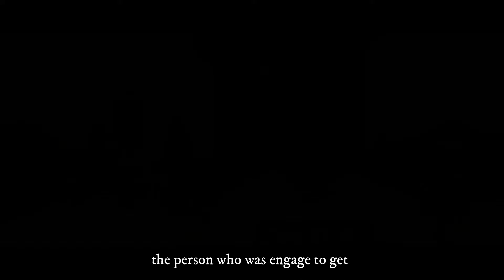Phonm Penh (Cambodia) tour guide